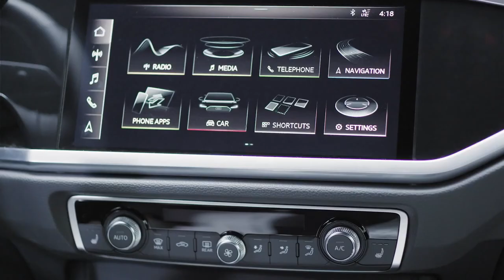2019 NEW Audi Q3 in Silver Blue & Grey - Walkaround